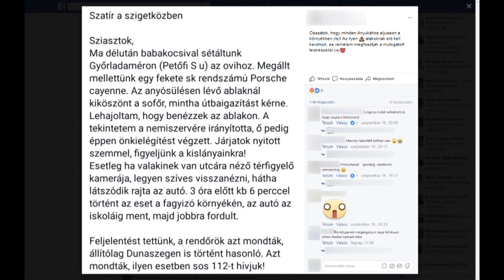Szatírt láttak a faluban